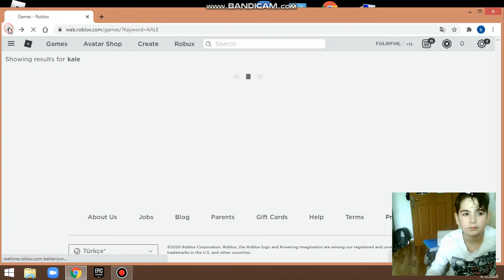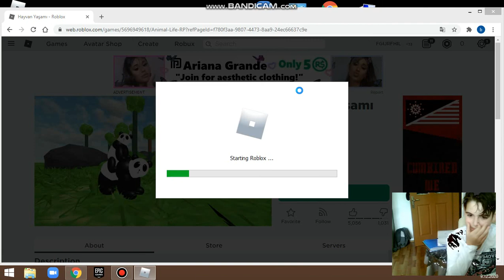YANLIŞ BAŞLIGIN GERÇEGİ BU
CANLI YAI YORUM SAA T SABAH 8 KADAR